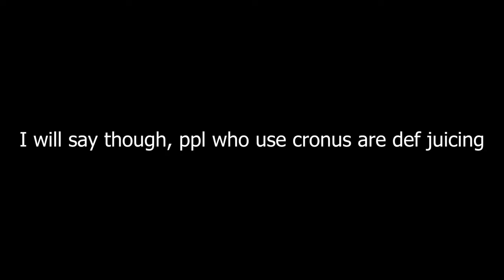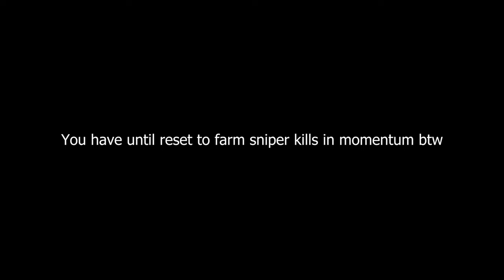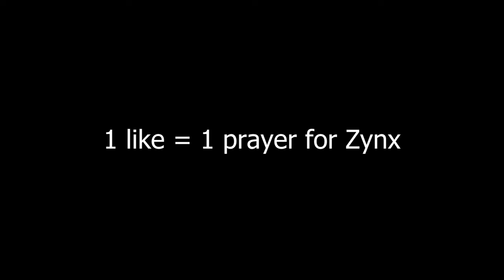Controller is the superior input device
All I'm saying is controller sniping is just a tad unfair and I'm not even good
Songs:
Moment 4 life - Nicki Minaj, Drake
Best I Ever Had - Drake
Z4L - Smino, Bari, Jay2
Holy Smokes - Trippie Redd, Lil Uzi Vert
Canal St. - A$AP Rocky, BONES
Right Now - Playboi Carti, Pi'erre Bourne
99 Red Balloons - Oliver Nelson, Tobtok, River
Flatbed Freestyle - Playboi Carti
JUGGERNAUT - Tyler, The Creator, Lil Uzi Vert, Pharrell Williams
Perry Aye - A$AP Mob, A$AP Rocky, A$AP NAST, Playboi Carti, Jaden
Hell Shell - Young Nudy
90210 - Travis Scott, Kacy Hill
Dolce & Gabbana - Playboi Carti